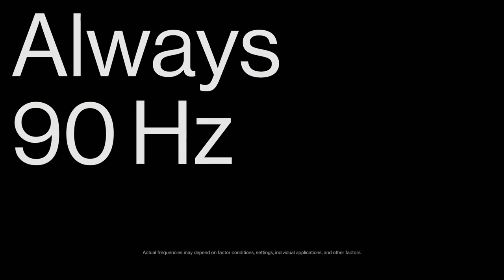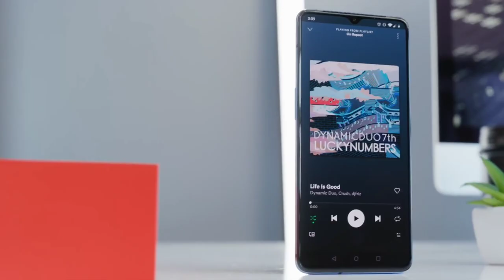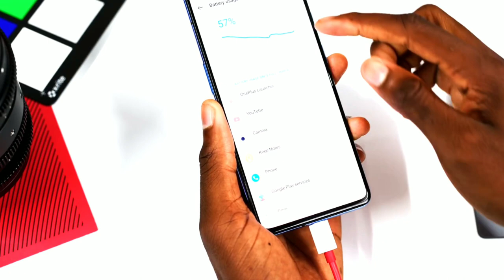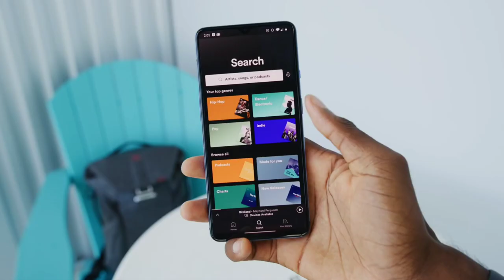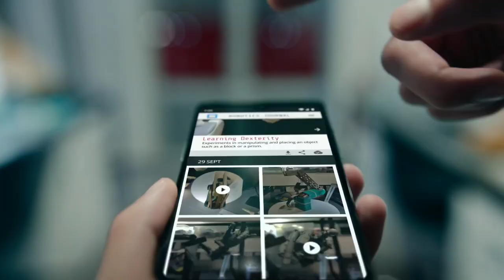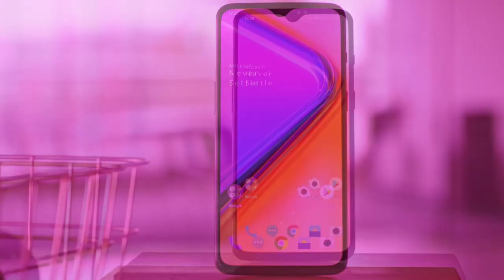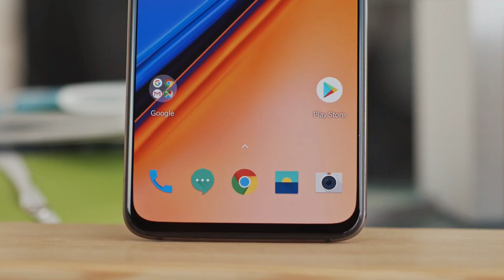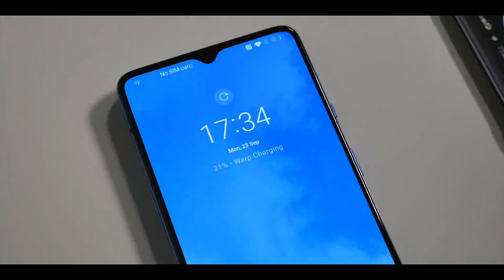ഫോൺ എന്നു വച്ചാൽ ഇതാണ് - Oneplus 7T and OnePlus 7 |Full review | Best of tech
this video will help you to decide which one should you buy from Oneplus 7 and Oneplus 7T . Please comment if you have any more doubts. Oneplus 7t price in India and Amazon link to buy the same has been mentioned below.

Oneplus 7 128GB @ Rs.29,999
Oneplus 7T 128GB @ 37,999

SongSky HighArtistElektronomiaLicensed to YouTube byAEI (on behalf of NCS); Featherstone Music (publishing), UNIAO BRASILEIRA DE EDITORAS DE MUSICA - UBEM, ASCAP, LatinAutor, and 10 music rights societies